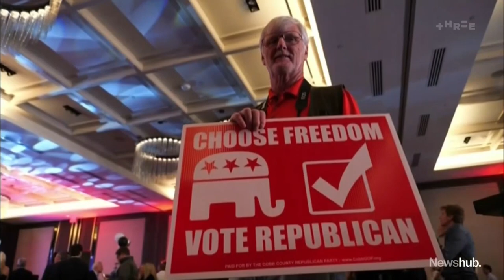Red tsunami stemmed as US midterms throw curveball into race for presidency | Newshub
The US midterms will decide who gets into Congress - but the results have thrown a curve ball into the race to become the next US President. US Correspondent Mitch McCann reports.